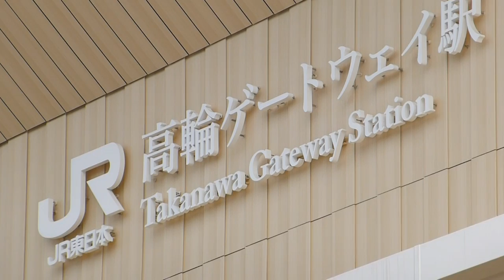明朝体 高輪ゲートウェイ駅／開業前日